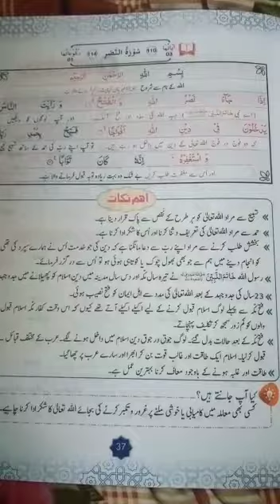Class 7 | al quran | surat nasar | day 10